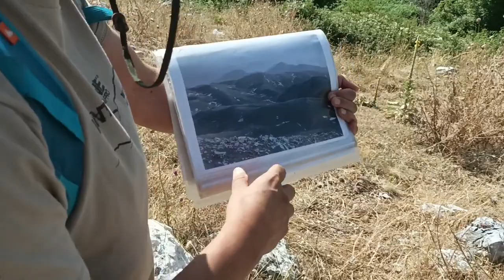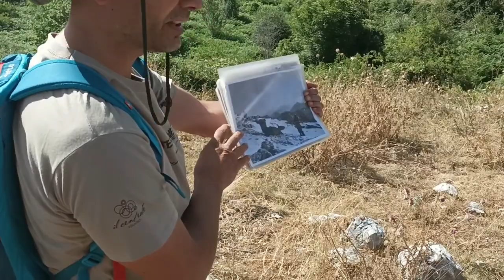4 PASSI SULLA WINNERLINE A VITICUSO IL DOCUFILM DELLA GIORNATA